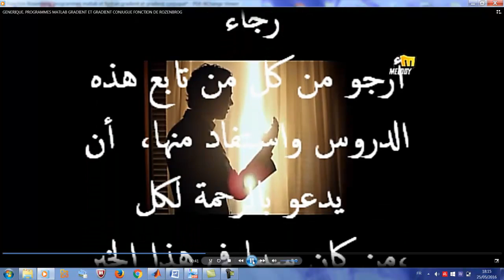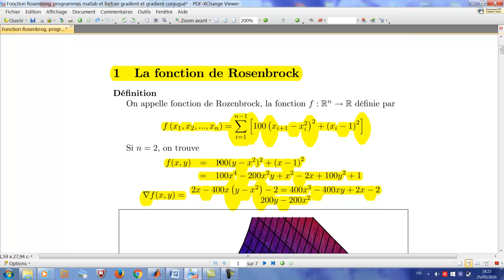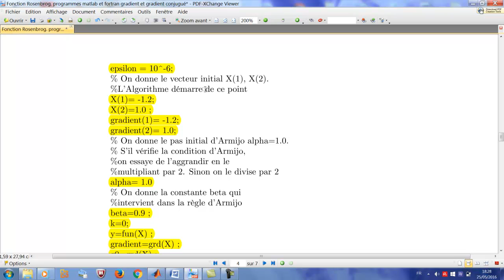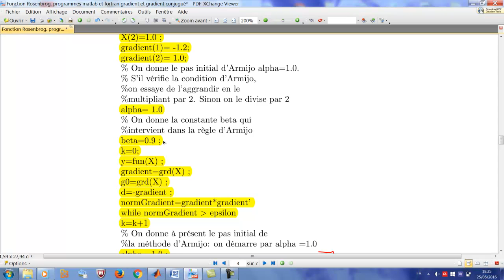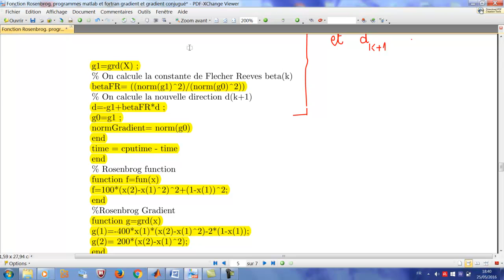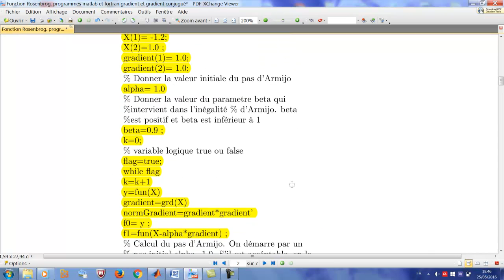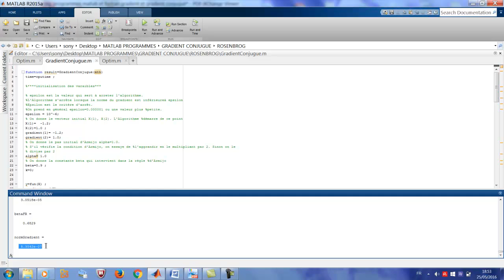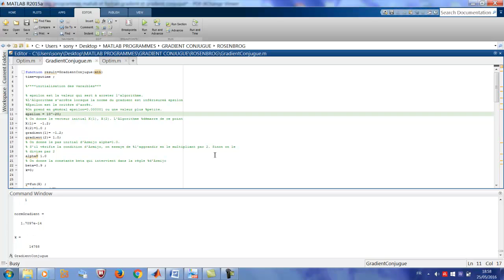GRADIENT ET GRADIENT CONJUGUE. PROGRAMME MATLAB POUR LA FONCTION DE ROSENBROG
PROGRAMME MATLAB POUR CALCULER LE MINIMUM DE LA FONCTION DE ROZENBROG EN UTILISANT LA METHODE ET LA METHODE DU GRADIENT CONJUGUE VERSION FLETCHER REEVES ET LE PAS D'ARMIJO